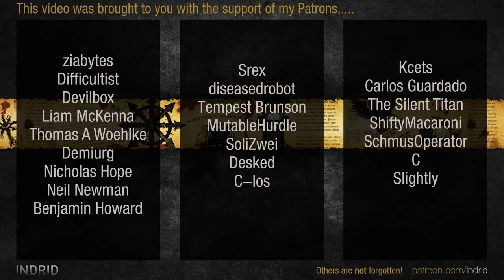Warhammer 40,000: Dawn of War 2 - 3v3 | Survive The WAAAGH! 3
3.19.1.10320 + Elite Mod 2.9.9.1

[WIC] Ghaz | Orks [Kommando Nob]
SchmusOperator | Orks [Mekboy]
yz | Orks [Warboss]
vs
Dried Apricot | Eldar [Warlock]
John Oakman | Space Marines [Techmarine]
Sandstorm | Ordo Malleus [Brother-Captain]

ELITE MOD